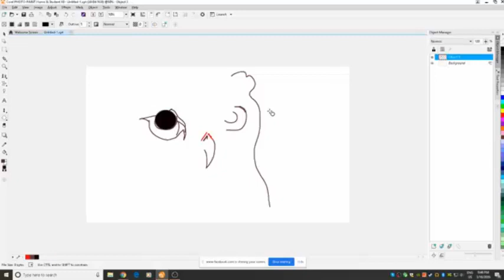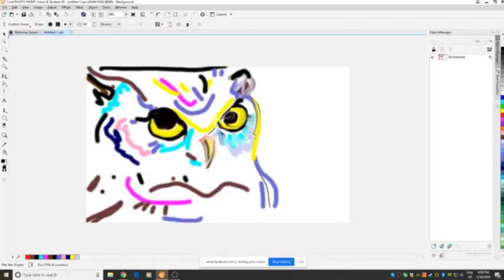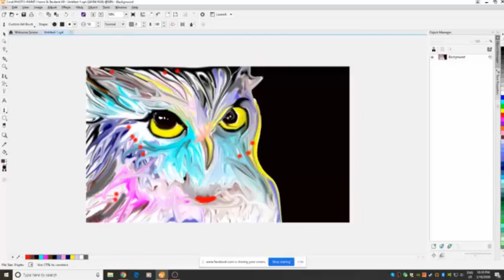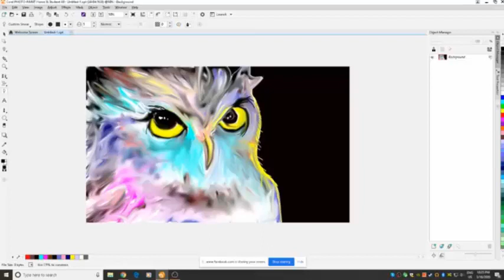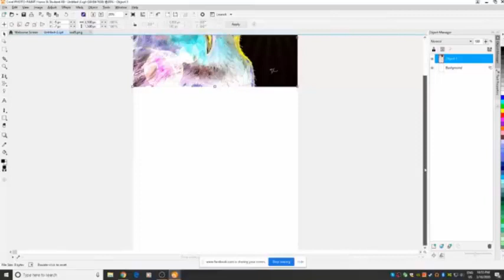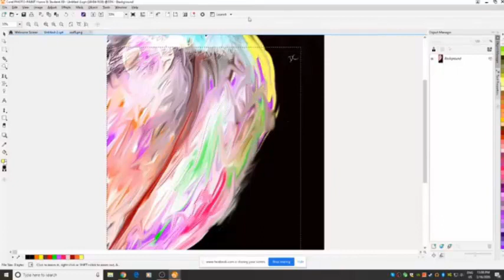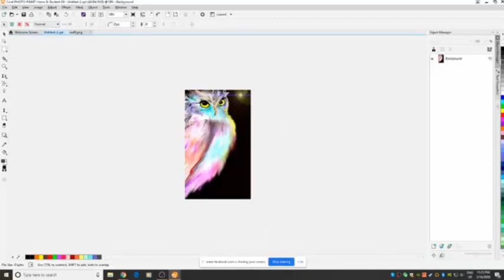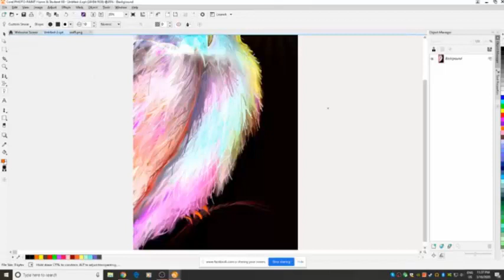Colorful Owl Long Version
This is the long version of the Colorful Owl.  It was drawn on the computer with a mouse in a program called Corel Photo Paint.